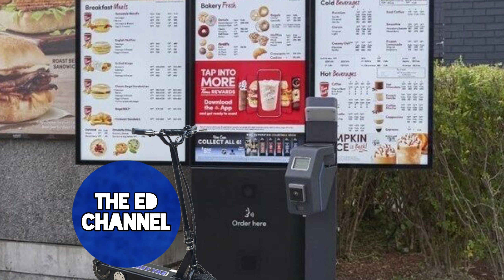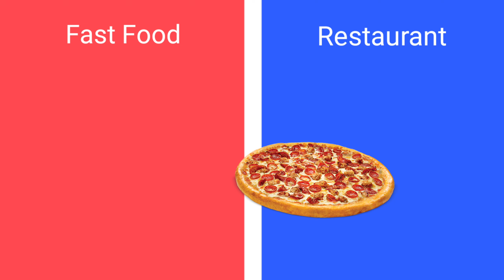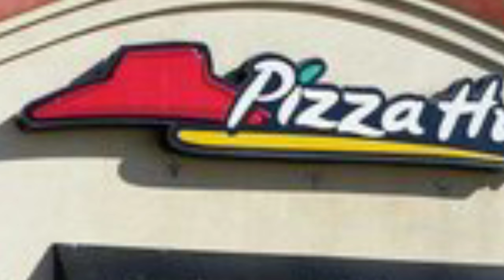The Weird World Of Fast Food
Finally we're back on!

-- Accounts --
StoryFire

Editor: Kinemaster Diamond
Recorder: DU Recorder (Only Curtain Videos)
Intro Maker: The Ed Channel
Cred: The Ed Channel

*Note: Please don't spam, flag or send any inappropriate things to my channel. My channel's purpose to entertain and make people laugh or cringe. Thanks. - The Ed Channel